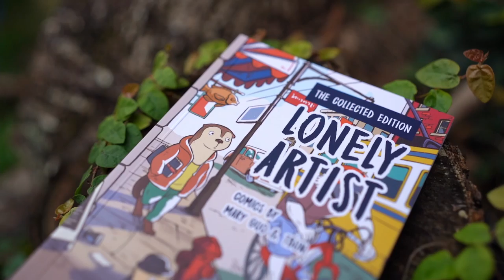Lonely Artist: The Collected Edition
First Limited Numbered Edition of 500
By Mary Guo and TBun
Published by CHROMA
Printed in New Zealand by Beautiful Things

Lonely Artist is a 'silent' comic series, avoiding panels that use speech bubbles with text. The strips feature two main characters – a shy artist and a grumpy geek – anthropomorphised as an otter and honey badger. The stories are a humorous take on the frustrations of sharing studio space, the challenges faced by artists who are bad at self-promotion, and powerlessness to fix the world because you don't rule it. Both characters spend some time escaping reality in fantasy game worlds.

Lonely Artist started as an idea for Wellington Zinefest 2019. The first issue focused on the eponymous lonely artist character, the awkward and shy Otter, while Issue 2 centered on a cranky supporting character, Honey Badger. Issue 3 became the game edition, inspired by video game marathons during the Covid lockdown. Lonely Artist: The Collected Edition compiles Mary Guo and TBun's favourite Lonely Artist strips from issues 1, 2, and 3 into a single, 106-page volume, along with some refinements and new material.

CHROMA is proud to collaborate with Mary Guo and TBun to formally release the collection as a completed book printed in Risograph.